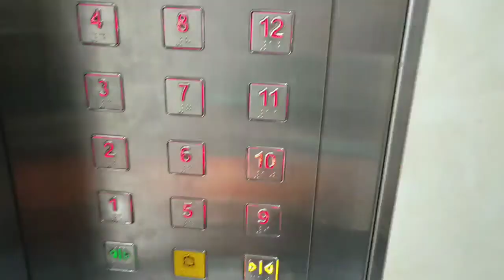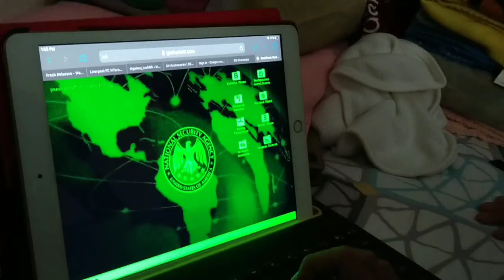AMAR AND HAIKAL THE MOVIE